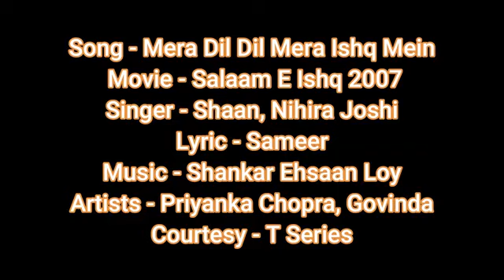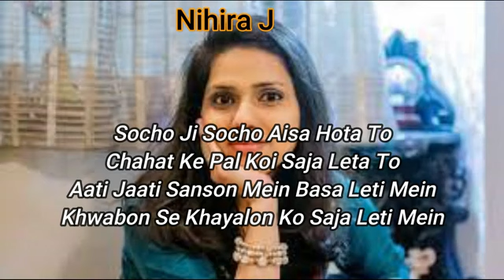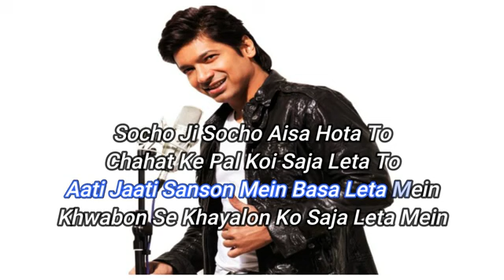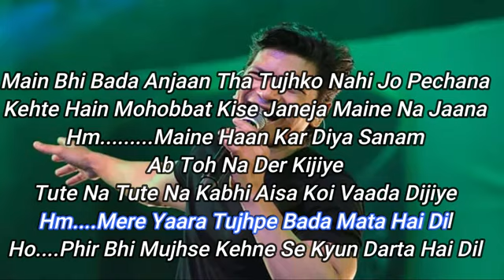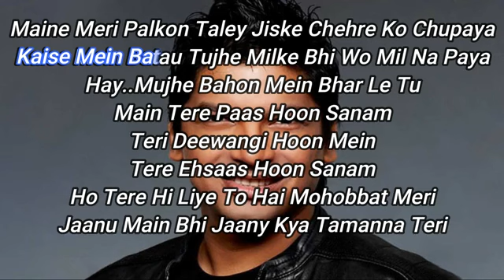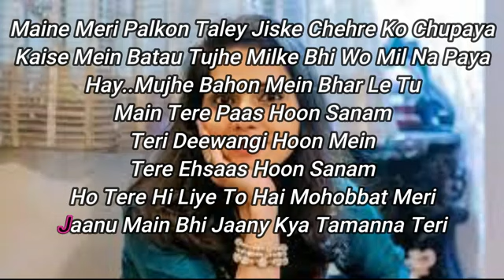Mera dil mera Ishq mein karaoke